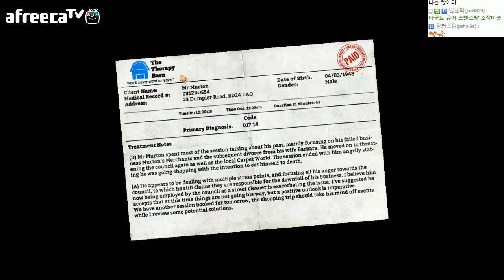[우왁굳] 나는 빵이다 : I am Bread 1화